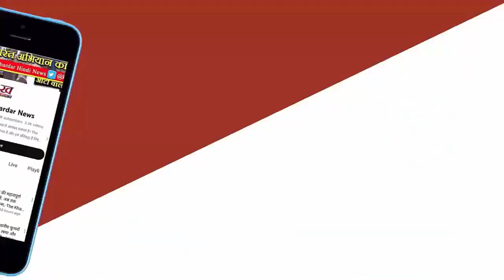Haryana में कांग्रेस ने Governor से टाइम मांगा JJP ने भी फ्लोर टेस्ट के लिए पत्र भेजा || BJP JJP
हरियाणा में 3 निर्दलीय विधायकों द्वारा भाजपा सरकार से समर्थन वापस लेने के बाद कांग्रेस पार्टी ने गवर्नर बंडारू दत्तात्रेय से मिलने के लिए समय मांगा है। पार्टी का कहना है कि नायब सिंह सैनी की अगुआई वाली राज्य सरकार बहुमत खो चुकी है।